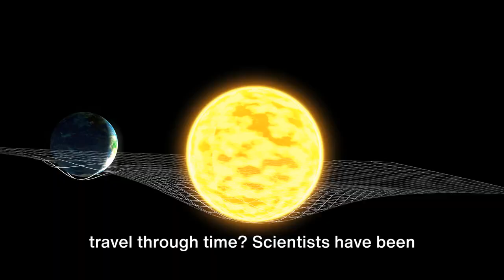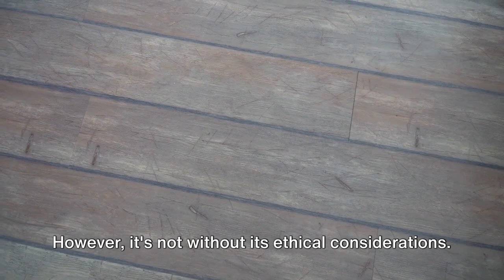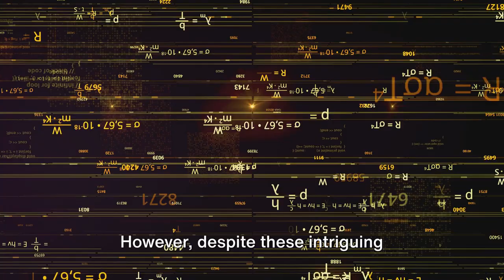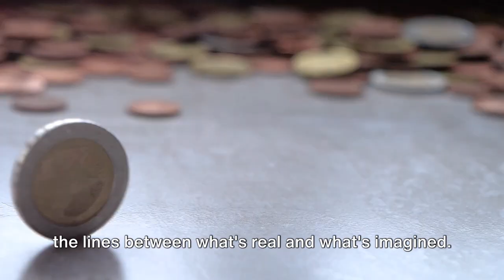Surprising Secrets: Revealing the Insane Truth Behind Popular Myths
Join us on a mind-bending journey as we debunk common myths and expose the fascinating realities behind them. From ancient legends to modern misconceptions, we're diving deep into the world of myths and separating fact from fiction.

🌐 Explore the Unknown: Ever wondered about the truth behind legendary mysteries? We're peeling back the layers to reveal the surprising facts that history often keeps hidden.

🤯 Mythbusters Unleashed: Our team of mythbusters is on a mission to challenge commonly held beliefs. Prepare to be amazed as we unveil the secrets that have eluded us for far too long.

🔬 Science Meets Myth: Discover the scientific explanations behind age-old myths. We're bridging the gap between ancient lore and cutting-edge research to bring you a fresh perspective on the world's most enduring stories.

🤔 Behind the Scenes: Get an exclusive look into our research process as we delve into archives, consult experts, and uncover the untold stories that have shaped our understanding of the extraordinary.

Every episode promises a blend of curiosity, discovery, and a dash of the unexpected.

👍 Like, Share, and Comment: If you've ever been intrigued by myths or love a good dose of truth, hit that thumbs up, share with your fellow myth enthusiasts, and drop your thoughts in the comments. We want to hear your favorite myths and the surprising facts you've uncovered!

🔗 Connect with DailyDoseDigest